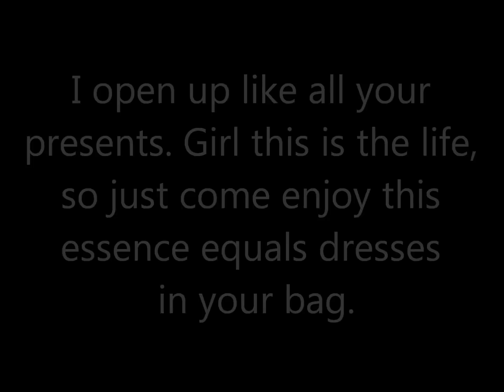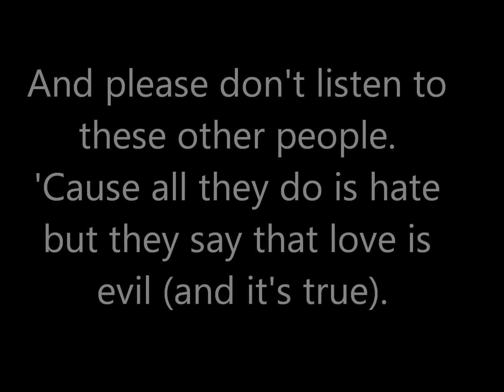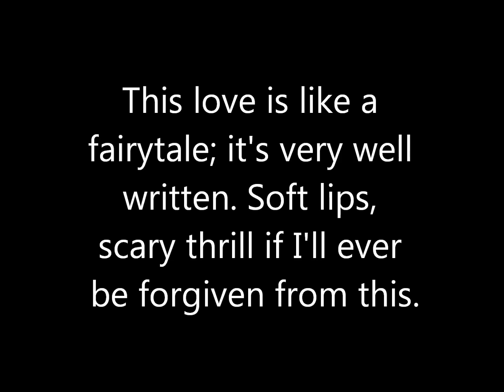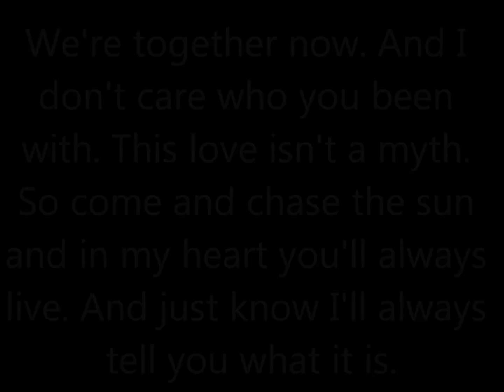Chase The Sun - Jaden Smith ft. Josiah Bell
I made a lyric video to Chase The Sun because there wasn't one made yet, and I really love this song. Sorry for any mistakes.